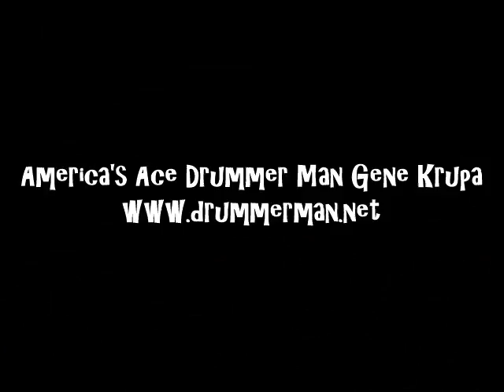Embraceable You-JATP 1949-Buddy Rich, Roy Eldridge, Charlie Parker, Lester Young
Carnegie Hall 1949
Tenor Saxophone – Flip Phillips, Lester Young
Trombone – Tommy Turk
Trumpet – Roy Eldridge
Alto Saxophone – Charlie Parker
Bass – Ray Brown